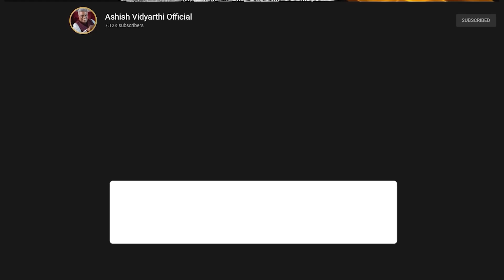आपका 91st STEP कितना महत्वपूर्ण हैं? | Why Your 91st STEP Can MAKE OR BREAK YOUR CHANCES OF SUCCESS?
We plan a lot of things for our success, taking care of every detail so that we don't fail along the way.
Yet after having everything worked out why do most of us fail to succeed?

My friend whom I fondly call Doc (Sushil Rattan) said to me," Remember Ashish on the journey of 100 Steps, 90 steps have been absolutely great but you should be careful about the 91st Step. "
Here's Why?

Leave a ❤️if you liked the thoughts shared in the video.

Alshukran Bandhu,
Alshukran Zindagi.

Apologies for the disturbance in the audio.

I am also a traveler and a motivational speaker.
That was how the Avid Miner was born about six years ago, to engage in pathway conversations with fellow travelers.
Come sit and chat with me. Bring along some snacks and chai, if you may. Aaiye dil khol ke baat cheet karte Hai.